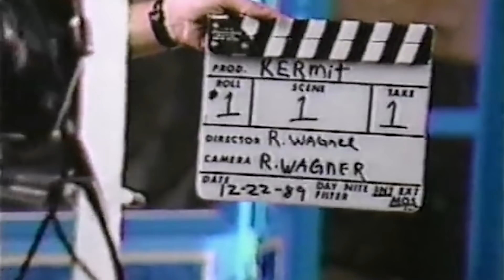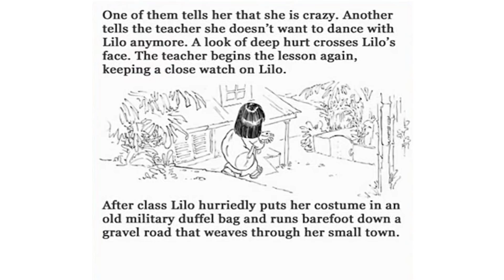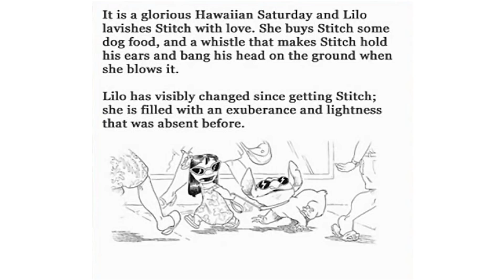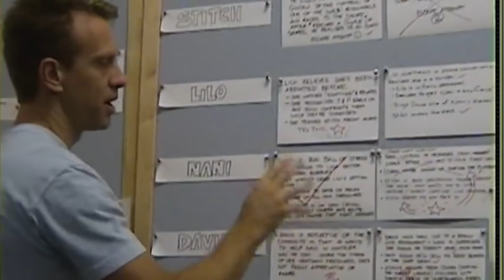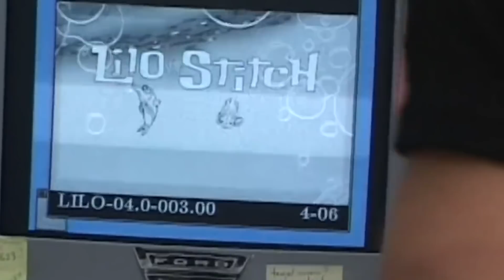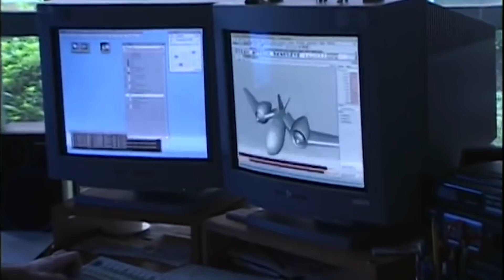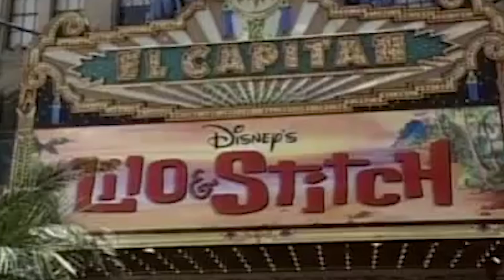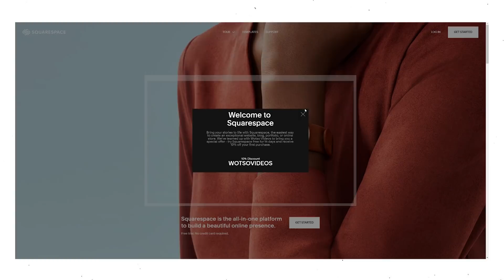The History of Lilo & Stitch | Discovering Disney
MOVIE LINKS:
Lilo and Stitch Blu-ray Combo
Stitch! The Movie
Leroy and Stitch

In the mid-1990s, executives at the Walt Disney Company were actively discussing the state of animation and what the future of the Disney Feature Animation division would like after a period of massive successes, huge undertakings and large-budget productions during a time CEO Michael Eisner was calling the Disney Decade. Together the executives determined that maybe it was time to try a smaller and less expensive film. Maybe they needed to look for stories in a place they hadn’t been focusing on. Taking inspiration from the production of Dumbo, which was an economically-made 1941 Walt Disney film, the execs determined that they would empower a single artist to produce a film in a shorter amount of time with a smaller budget.

When Thomas Schmaucher, then President of Walt Disney Feature Animation, approached their head storyboard artist, Chris Sanders, on their idea, what Sanders pitched to the heads over at Disney was a failed storybook from 1985 that had remained dormant in his mind. Believing the character of a lost and lonely alien who happened to stumble onto Earth could not be fully developed the way he envisioned in 24 or 32 pages, Chris had set the tale of the creature aside, but he was convinced that the length of a film might just be enough to explore his little, mischievous and redeemable alien.

Ashley Gibson, Austin Burress, Emma Spratt, Keith Reeder, Lea Bose, Mats Furuli, Michelle Atkinson, Rachael McIntosh, Redbandit, Sebastian, Stephanus Surjaputra, TheMorrigan, Victoria Hanger & Zachary Levine